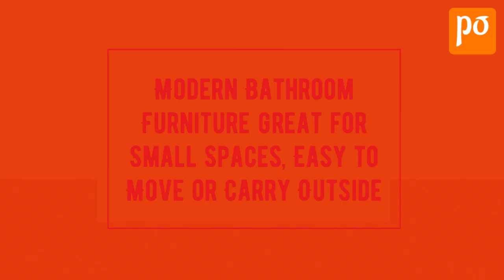Floor Standing MOP Shelf Storage Cabinet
Made from high-grade PVC making it strong, sturdy and durable Wall-mounted Unit for a well-organized bathroom. Lightweight, multi-utility, and spacious product for the perfect bathroom.Shipping: Next Day Delivery Available!

Specification:
Material:- PVC Board
Colour:-    White
Features:

Four Layers Design, Four different types of storage.
Premium WPC Material, waterproof, and anti-corrosion.
Small Space Occupancy, rather convenient and practical.
Ideal Bathroom Decoration, beautiful and practical.